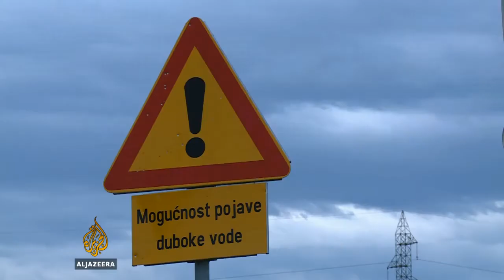Nove poplave prijete BiH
Još se procjenjuju štete od nedavnih poplava u Bosni i Hercegovini. Voda i dalje prekriva mnoga polja, a meteorolozi upozoravaju na nove obilne padaline iduća dva dana i mogućnost novih poplava.  Naša ekipa posjetila je područje oko Prijedor.